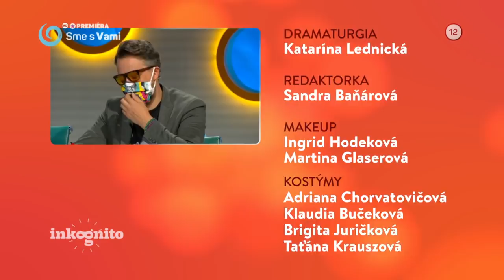Rebecca Just ako tajný hosť (INKOGNITO)